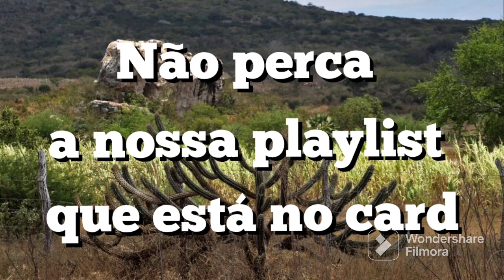Essa função da lua vc não conhecia.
Messe vídeo, vc verá  uma função muito importante que a Lua tem, mas que é muito pouco divulgada.

Siga nosso Instagram @canaldosraizeiros

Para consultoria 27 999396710